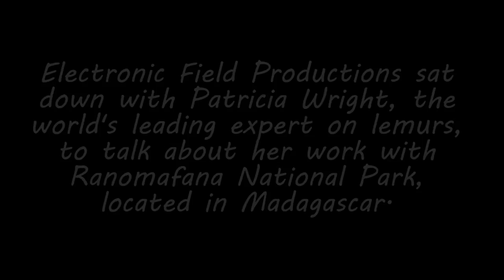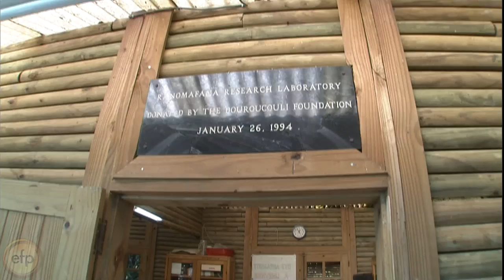EFP In Madagascar With Patricia Wright, PhD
In 2004, EFP traveled to Ranomafana National Park in Madagascar to interview Dr. Patricia Wright, one of the world's leading experts on lemurs and a primatologist, anthropologist, and conservationist. She discusses her efforts to restore the rain forest in Madagascar and to save the lemurs and other amazing wildlife that live there.

We also briefly interviewed Dr. Jeff Wyatt, the Director of Animal Health and Conservation at the Seneca Park Zoo in Rochester, NY.